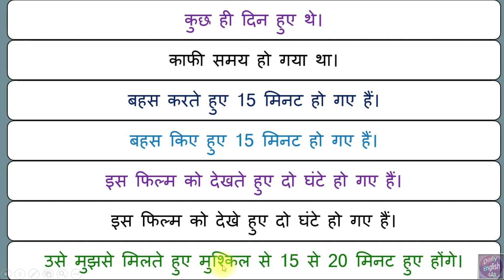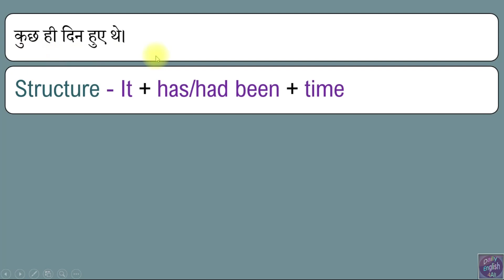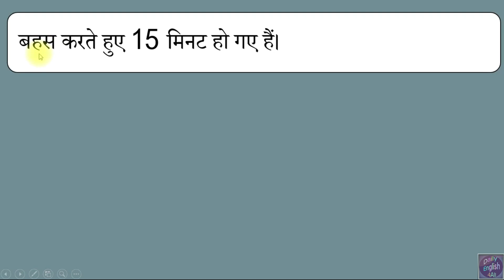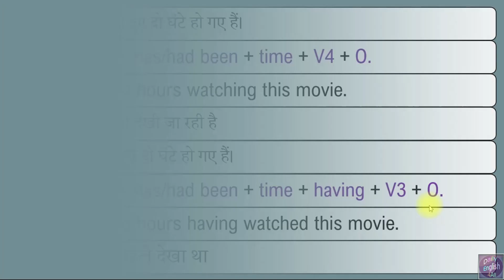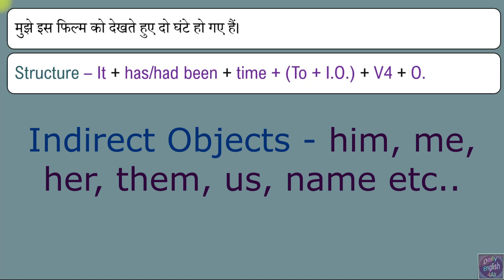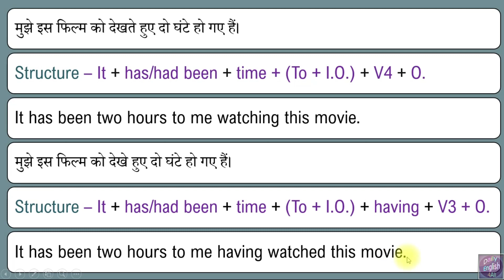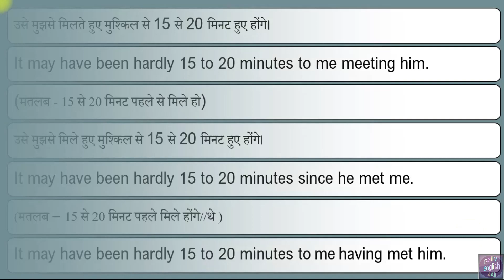Advanced English Sentences with Hindi | Daily use English Sentences with Hindi | Confusing English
Advanced English Sentences with Hindi | Daily use English Sentences with Hindi meaning. Confusing English Sentences Structure in Hindi

About this Youtube Channel (Daily English 4All).
On this YouTube channel you will find videos related to English Grammar and English Speaking like –
english speaking course online classes
daily use english words with hindi
english to hindi words daily use
class 7 english grammar cbse
8th class english grammar
basic grammar
advanced grammar
grammar course
tenses exercises
advanced english grammar course online free
english advanced structure
online classes english speaking course